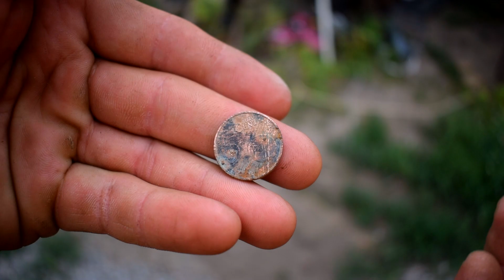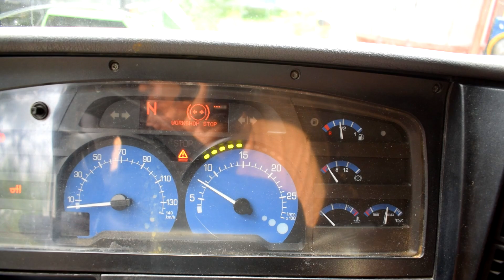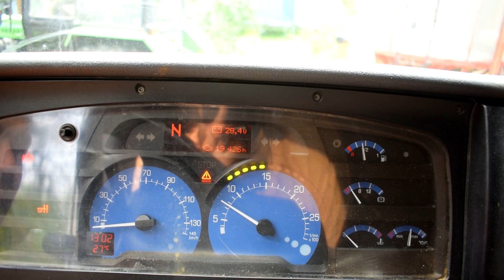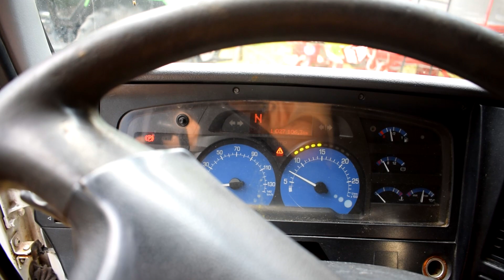Рено зжер акумулятори😱Славутич знову витягаємо з ангару, що з ним? Славутич КЗС-9-1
Всім хто може допомогти українським хлопцям з 53 Бригади ЗСУ  реквізити:
🔗Посилання  на картку Монобанка:
💳Номер картки банку:
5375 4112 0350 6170